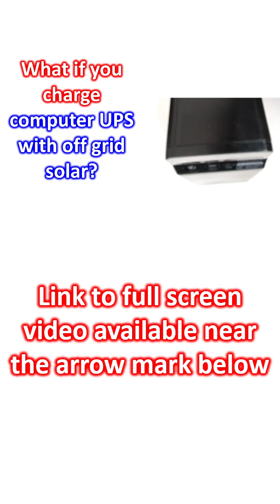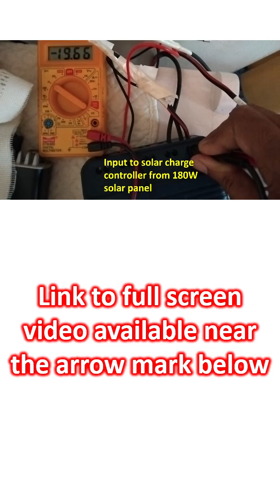What if you charge computer UPS with off grid solar?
Tried running a 70W fan continuously with a 600VA 360W rated offline computer UPS. 180W solar Mono PERC solar panel with 200W charge controller was connected to the UPS battery instead of mains power. What could have gone wrong after about 15 minutes? Luckily, no 'holy smoke'!